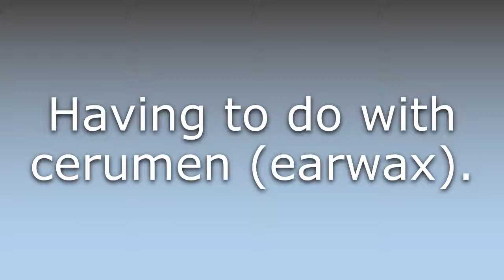What does Ceruminous mean?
What does Ceruminous mean in English? Learn the meaning of Ceruminous.